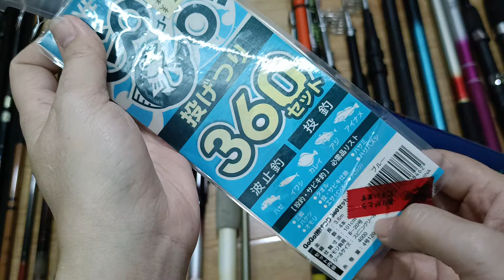Video 991 ngày 30/10 cần câu Nhật bãi, zalo 0778873789